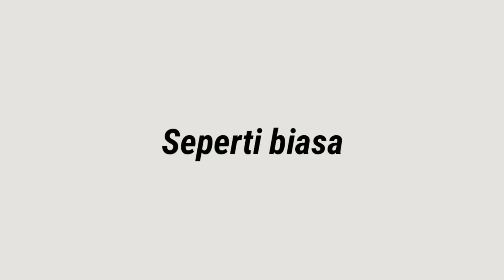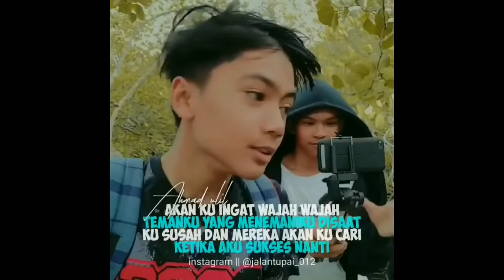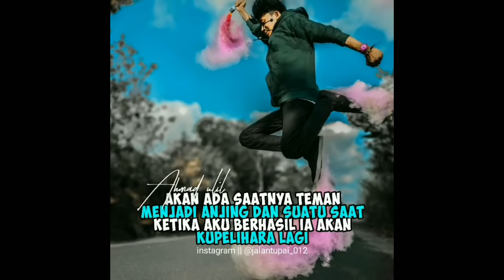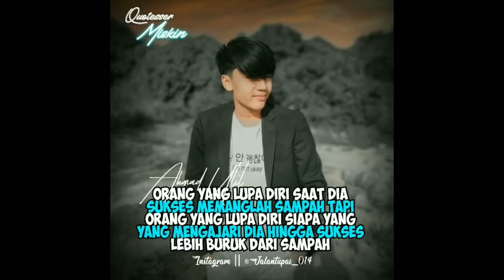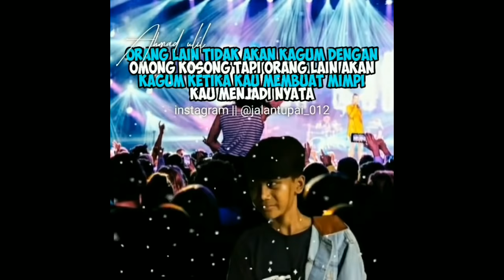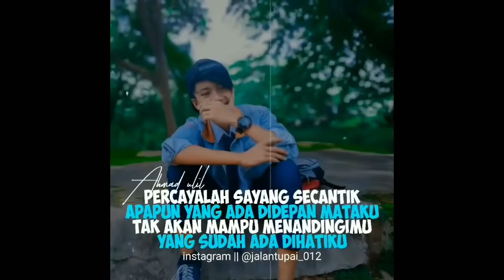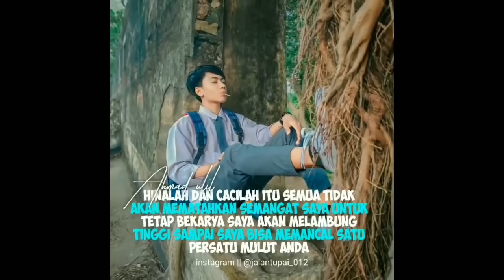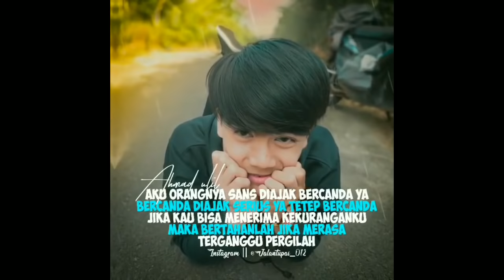KUMPULAN QUOTES LEGEND ULILTUPAI | QUOTES JALANTUPAI KEREN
AWAS GA SUBREKKK!